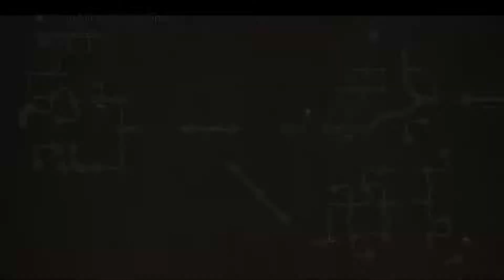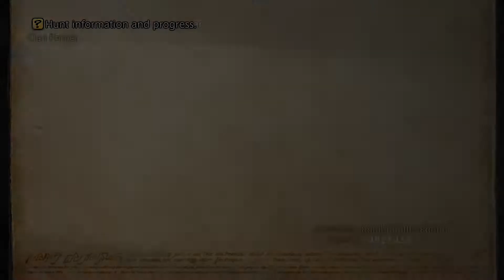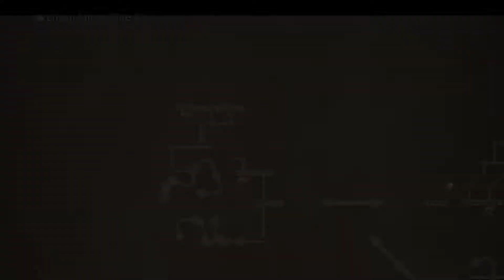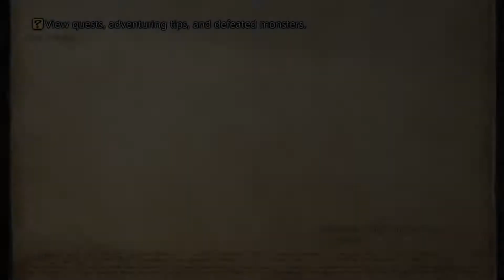Final Fantasy XII: Zodiac Age #116 Rare Game 14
Just a few more episodes.